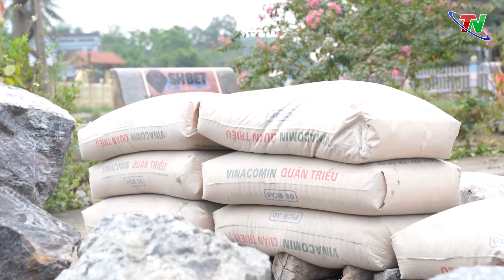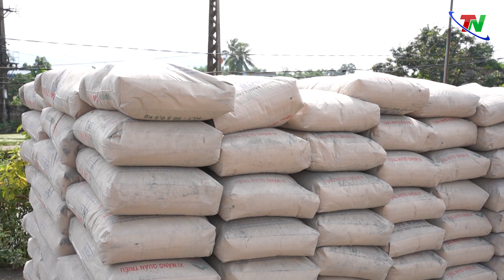Chung sức đồng lòng vượt qua khó khăn